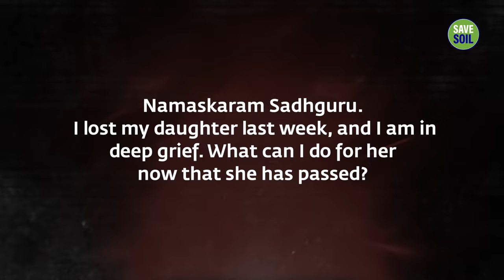What Happens When A Child Turns 4 | Sadhguru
Responding to a parent who recently lost a young daughter, Sadhguru explains the profound connection between a child and the parent, and what one should do to overcome the grief of having lost one’s child.

Inner Engineering

Sadhguru app